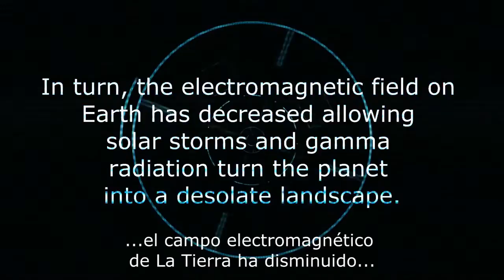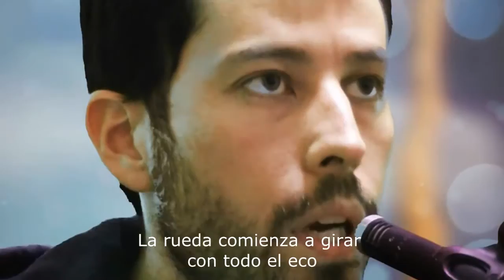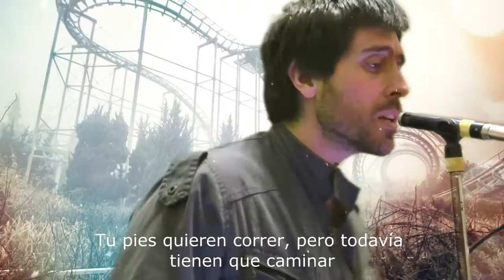WC - 0066 - THE COLD WAR - Album Conspiracy - WIND - 2015 -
Lo mejores covers, hechos por la mejor banda del Britpop de ARGNTINA, WIND...